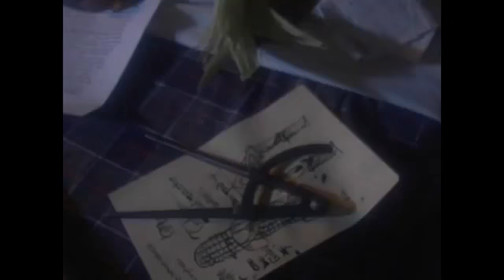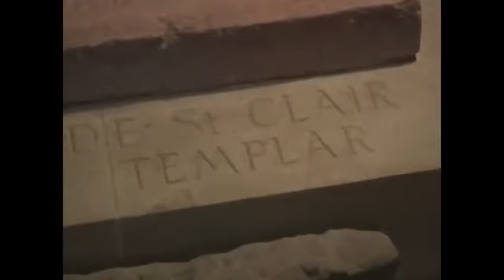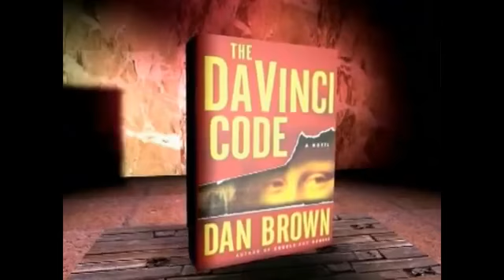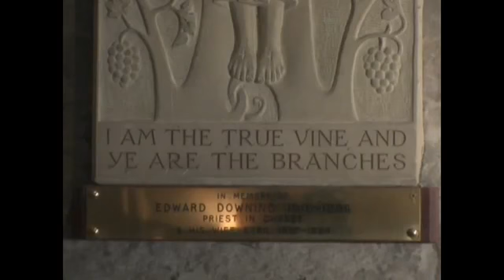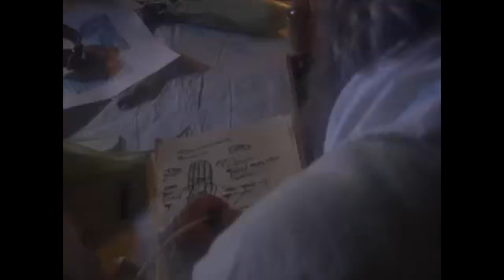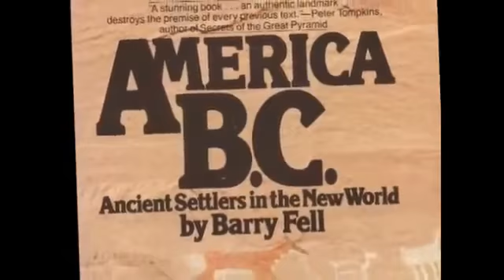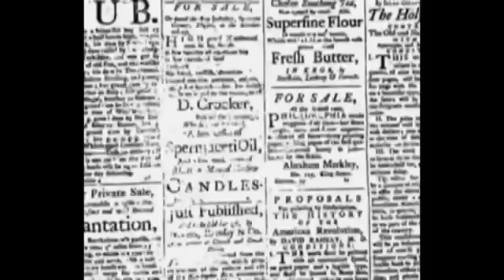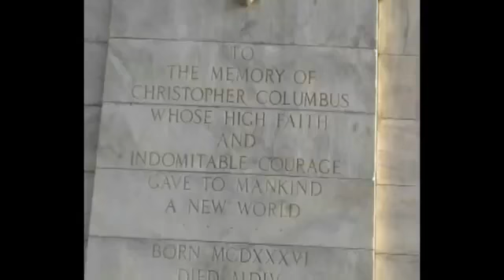The Templars and the New World (mirror)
This video is only a backup of the original.  I used this video in a project, and linked to the original in the project.  Video source from: HowManyKnow